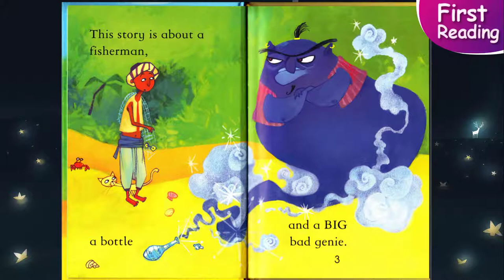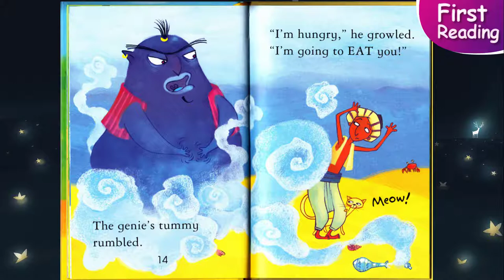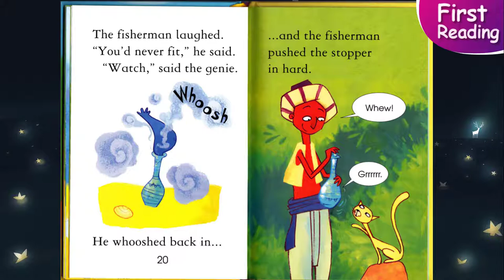The Genie in the Bottle 🎵 First Reading [ Aesop's Fables ] Famours fairy tales from around the world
The Genie in the Bottle 🎵 First Reading | Famours fairy tales from around the world

3000 mẫu câu giao tiếp tiếng anh ba mẹ và con (update mỗi 2 tập mới vào T2 và T6 hàng tuần  )